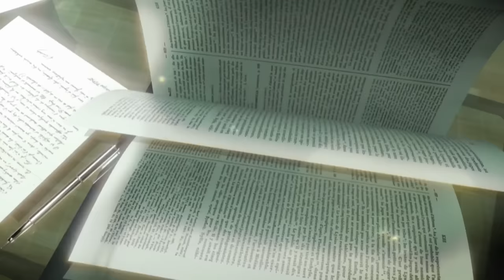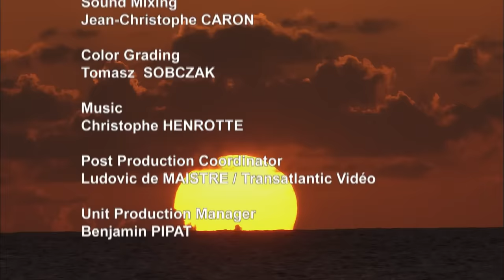Most Beautiful Places In Jamaica | Nature Documentary | Sights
Most Beautiful Places In Jamaica - In this episode we travel to Jamaica.

Most Beautiful Places In Jamaica (2015)
Director: Laurent Cadoret
Genre: Documentary
Country: France
Language: English

Synopsis:
Today Somewhere on Earth is going to drop anchor in Jamaica. The third largest island of the Antilles, is a land of majestic, tormented landscapes. In the north, there’s more than 200 km of coast open to the Caribbean rollers and the trade winds. The Jamaican mountains harbor an unspoiled world steeped in the strains of reggae music.

SUPPORT US!

MORE MOVIES!